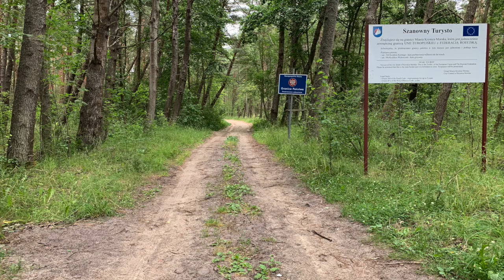Servant of God Fr. Walter Ciszek, Jesuit Missionary Priest to Siberia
The following video shares Servant of God Fr. Walter Ciszek, the Jesuit missionary priest to Siberia.

Fr. Walter Ciszek was a Polish-American Jesuit priest who conducted clandestine missionary work in the Soviet Union between 1939 and 1963.

Fifteen of these years were spent in confinement and hard labor in the Gulag,  plus five years preceding them in Moscow's infamous Lubyanka prison.

He was released and returned to the United States in 1963, after which he wrote two books,  including the memoir "With God in Russia" and "He Leadeth Me.  "

Since 1990, Father Chiszek's life has been under consideration by the Roman Catholic Church for possible beatification or canonization.   His currently has the title Servant of God.